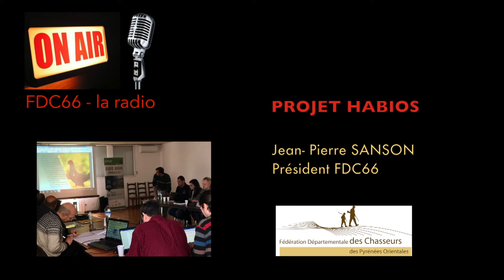FDC66 LA RADIO - itw Jean-Pierre SANSON autour du projet HABIOS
Jean-PIerre SANSON, Président de la FDC66 accueillait dans les locaux de la FDC66 tous les acteurs du projet Habios.
Ils sont venus des 2 versants de toute la chaîne des Pyrénées, de l’atlantique à l’orientale et depuis la Navarre. Les techniciens des nombreuses institutions qui coopèrent dans ce projet transfrontalier ont fait le point sur les avancées de leurs travaux. Plusieurs diagnostiques ont été posés sur l’état des populations d’oiseaux souvent emblématique de nos montagnes. Idées reçues et faux procès ont pu être balayés par ces experts incontestables.